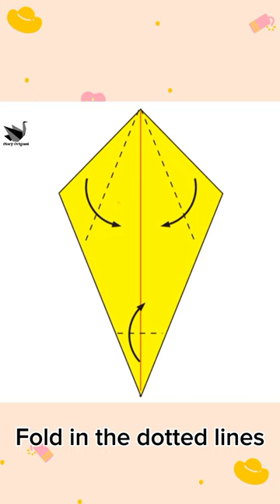Make Pineapple with Origami Paper